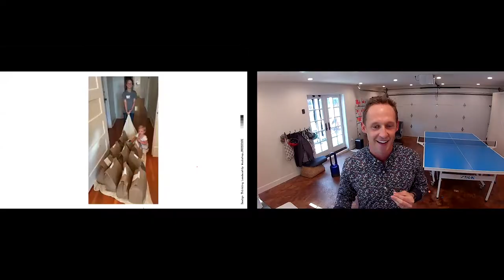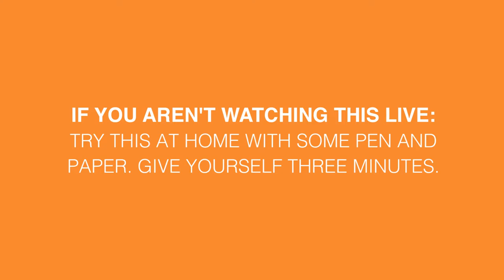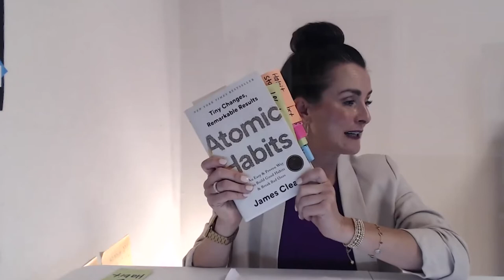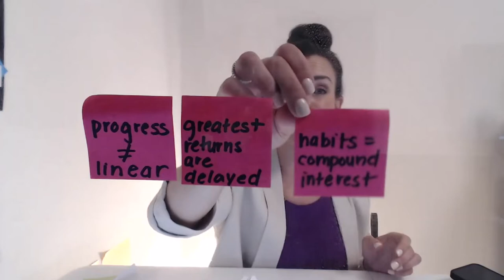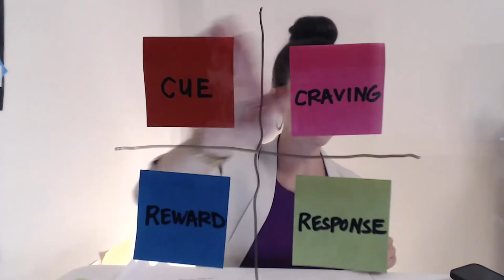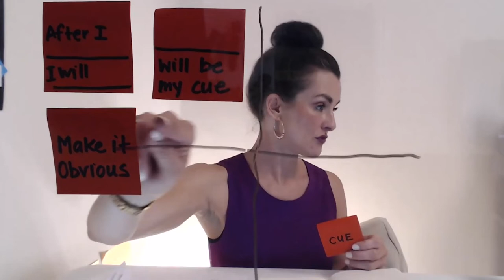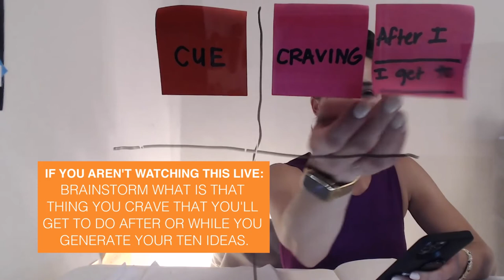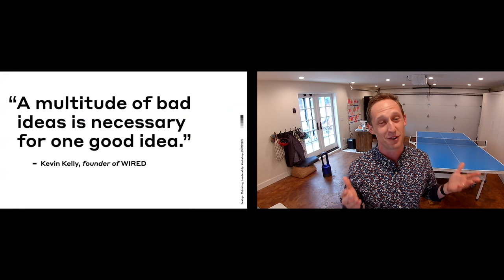Masters of Creativity: Updating the Creative Operating System (Design Thinking)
Stanford Adjunct Professor Jeremy Utley and Stanford Instructor Dr. Kathryn Segovia share how cultivating rich and varied inputs are needed to drive creative output.

Jeremy and Kathryn bring innovation to different organizations through designing and teaching the Stanford d.school Executive Education programs. Learn more about live Executive Education Programs

Also, the brand new Stanford Online Creativity and Design Thinking course now live! Check it out: